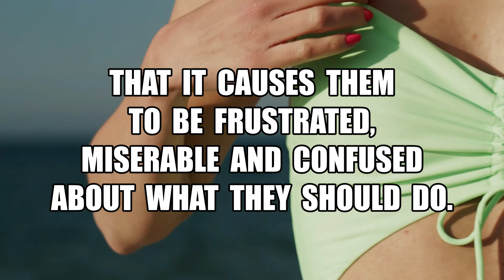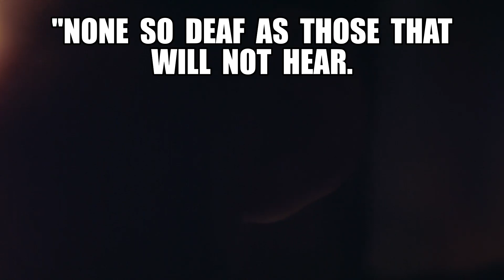PRESSURED by the EXPECTATIONS 🌻🌸😬🐙🐊 Quotes of famous speakers like Joyce Meyer, heed to BREAK FREE!🔑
Notable Fact/Commentary:
1. Joyce Meyer is an American Charismatic Christian author, speaker and president of Joyce Meyer Ministries from Fenton, Missouri. Ranked number 17th by Time magazine's "25 Most Influential Evangelicals in America" in 2005.

Hoping you enjoy these life-changing Quotes to remember - with a lot of time, hard work and dedication hence, we're able to create this educational, motivational and inspirational video on pressured by the expectations for you.

This video was made for commentary, research and educational purposes. With all humility yet, we dared to create this original content to help others in their journey to Break Free! — Redeem, Release, Unbind Oneself.

📑🎶🍀BREAK FREE! QUOTES 🔑 Eye-opener Quotes 👀 Famous Quotes 📜

Quote by:
1. Joyce Meyer - 00:01
2. Robert A. Heinlein - 00:45
3. Matthew Henry - 01:37